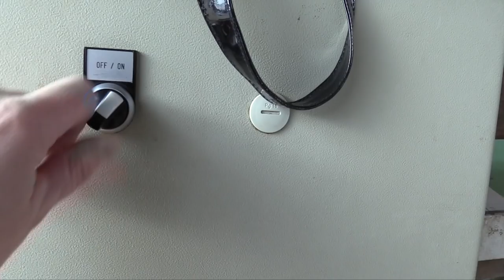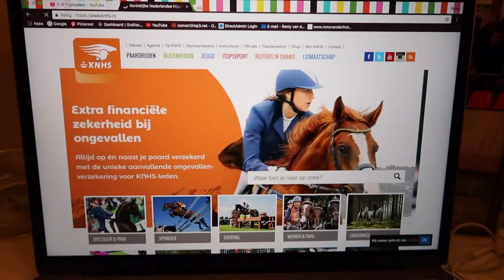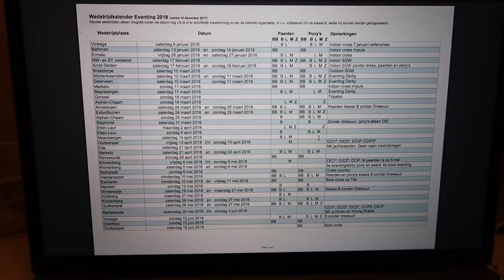Ga ik met Dance EVENTING rijden? - Vlogmas #21 Romy van der Linden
Elke dag om 15.00 uur een nieuwe Vlogmas!! 🎄❄️

❥ POSTADRES:
Romy van der Linden
t.n.v Romy van der Linden
Sportlaan 3C
4131 NN Vianen

Als je een extra envelop met je adres en een postzegel meestuurt, krijg je ook wat terug! :)